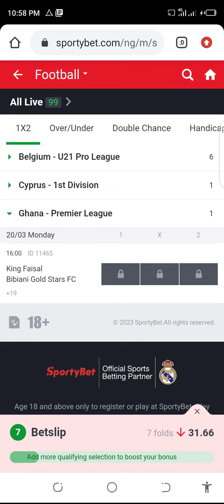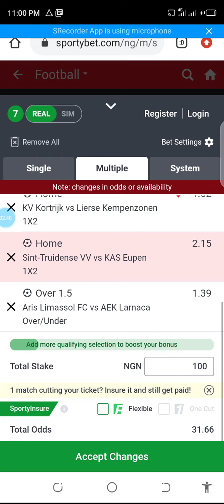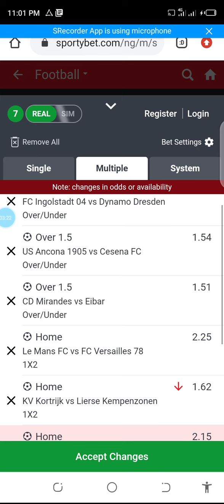Football Predictions today. 50 Odds free betting tips.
Welcome to today football betting predictions tips.

 Our betting tips for today football matches covers many football events happening globally today, including the uk football  tips for today, Today's football predictions for Spain, and so on.

How To Win Big With Football Betting Tips.
Getting the Right Football Predictions.